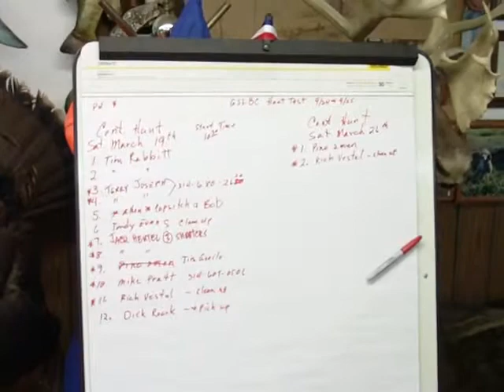Wil-Nor 3-11-11 Lodge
Here is a look at the "Lodge" at Wil-Nor Outdoors.